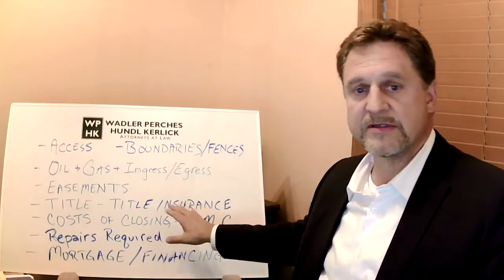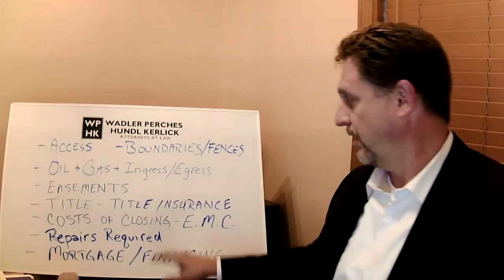Typical Real Estate Questions for Buyers - Attorneys Fulshear Fort Bend County TX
In this video, Attorney Ray Kerlick talks about typical real estate questions from buyers of property in Fulshear, Fort Bend County and surrounding areas.

Our offices:

Wadler, Perches, Hundl & Kerlick – Fulshear TX
29818 FM 1093
Suite 110

Wadler, Perches, Hundl & Kerlick - Richmond TX

Wadler, Perches, Hundl & Kerlick – El Campo TX

Wadler, Perches, Hundl & Kerlick - Bay City TX